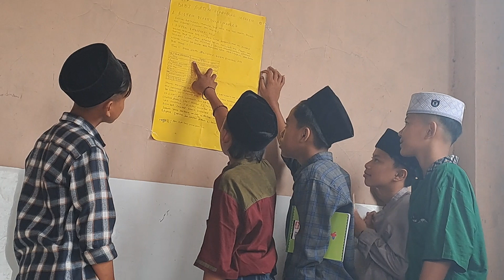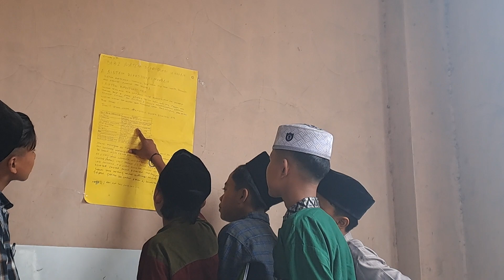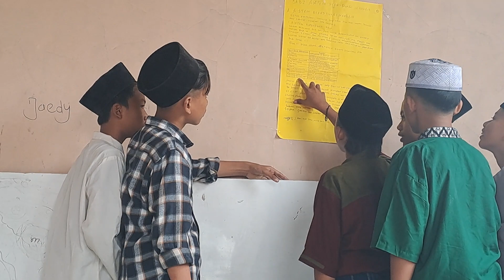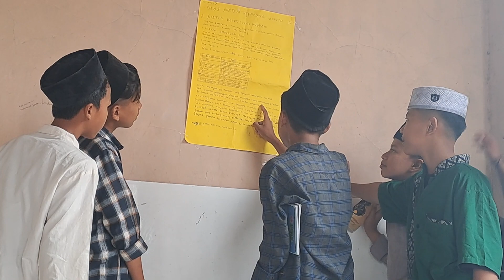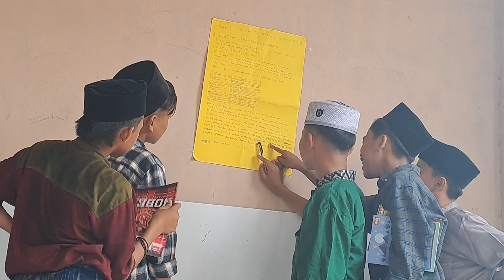Presentasi Kelompok Pertama, Bab I Reproduksi pada Manusia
Assalamualaikum, alhamdulillah kali ini kelas 9B nih yang presentasi. maaf ya masih banyak kekurangan. nanti kita perbaiki.